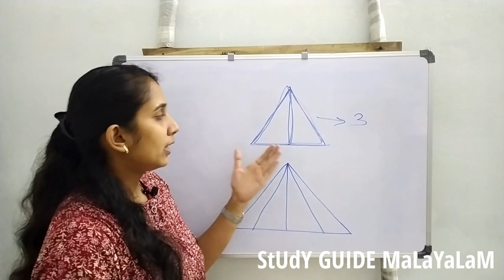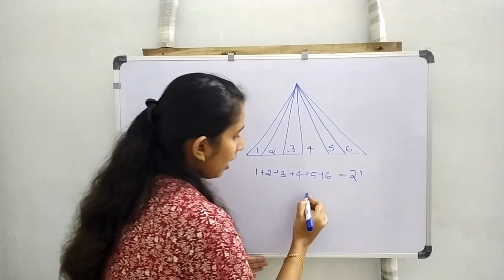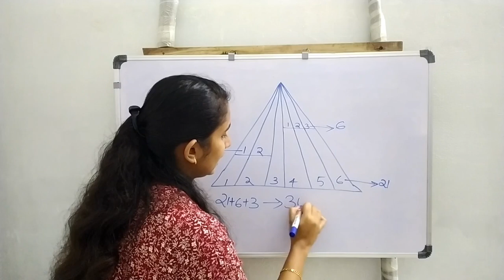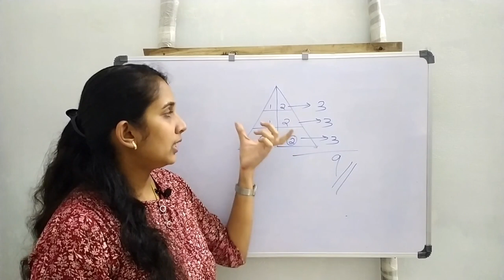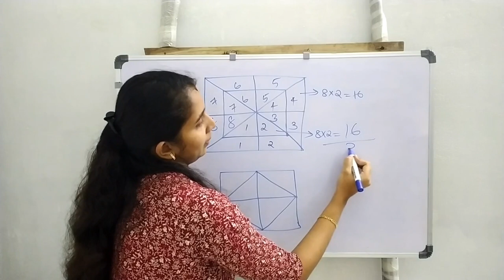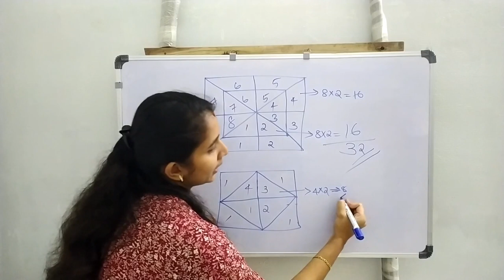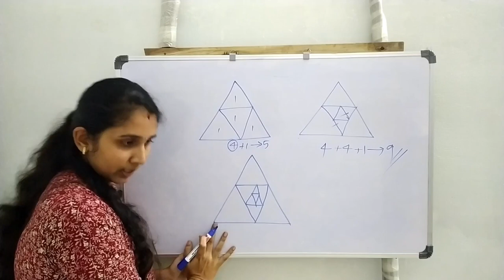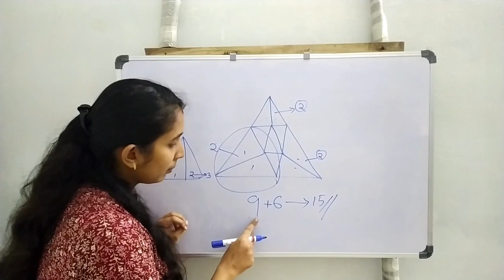counting figure tricks | Counting triangles | PSC - IRB Commando Wing. Reasoning Tricks. 2022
PSC - IRB Commando wing counting figure tricks.
Reasoning tricks malayalam.